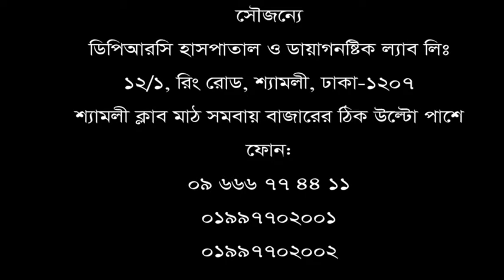তরুণ কুমার সাহা স্পন্ডিলাইটিস ও টেনিস এলবো সমস্যা থেকে সুস্থ হয়ে এমন রোগীদের উদ্দেশ্যে যা বললেন।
জনাব তরুণ কুমার সাহা স্পন্ডিলাইটিস ও টেনিস এলবো সমস্যা থেকে সুস্থ হয়ে এমন রোগীদের উদ্দেশ্যে যা বললেন।